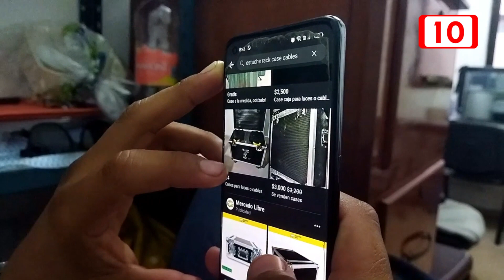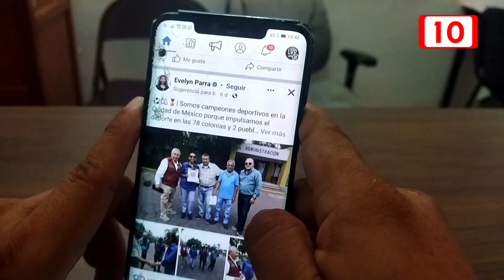Calendaria expone la necesidad de ampliar la telefonía en Ruta Mecanizado